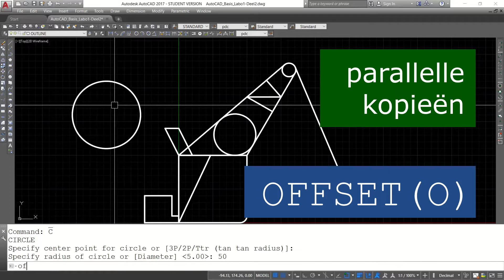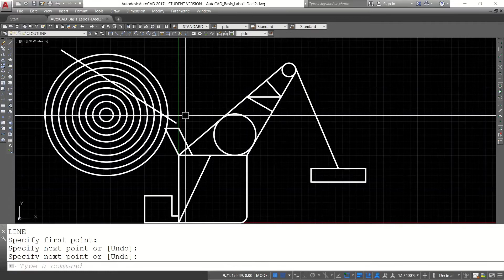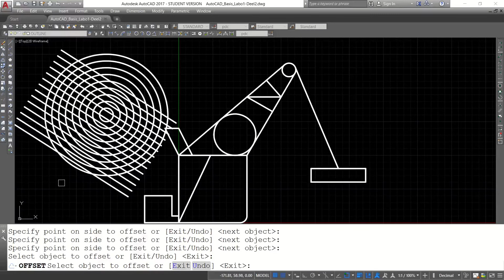AutoCAD Labo 1 (11): OFFSET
Deze en andere AutoCAD kennisclips zijn toegespitst op het maken van mechanische 2D-tekeningen, en het opschonen van aangeleverde bestanden voor verdere verwerking door een lasersnijder, waterstraalsnijder of andere CNC gestuurde machine.
Voor de beste leerervaring, werk alle video's uit de playlist af in de aangeboden volgorde.
De basiscursus maakt gebruik van enkele standaardinstellingen en templates specifiek voor de opleiding Ontwerp- en productietechnologie (OPT) van Odisee Hogeschool, dus sommige aspecten zijn niet van toepassing op een standaard AutoCAD installatie. Maar, bijna alle lesmateriaal is zonder meer bruikbaar voor alle versies van AutoCAD!